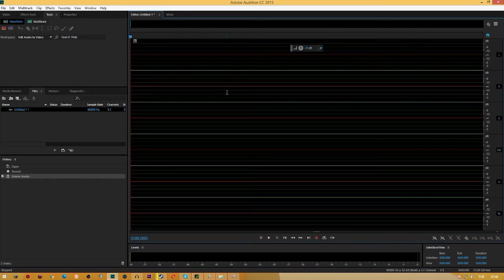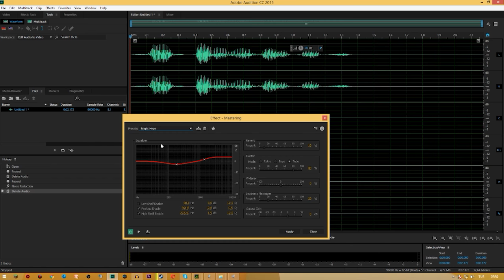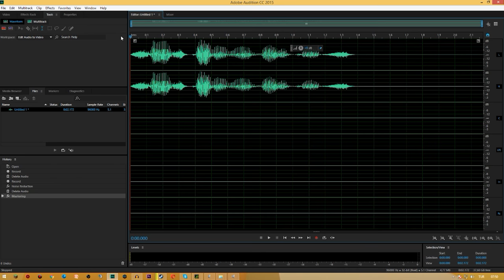MİKROFON SESİNİZİ ÇOK KALİTELİ YAPMA ( STÜDYO KALİTESİ )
»Bu videoda en kötü mikrofon ile bile sesinizi çok kaliteli yapmayı gösterdim«